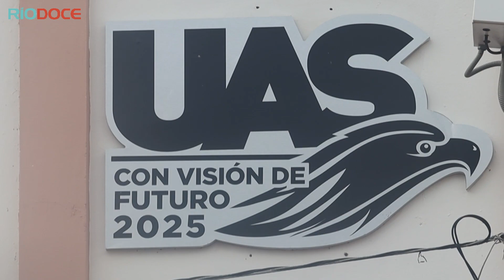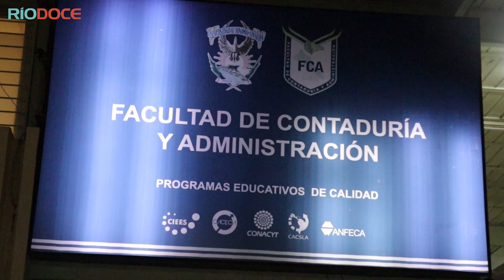REPRUEBAN CUENTA PÚBLICA 2022 DE LA UAS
La Comisión de Fiscalización sumó una situación más en contra del manejo de las finanzas en la Universidad Autónoma de Sinaloa, al emitir un dictamen reprobatorio de las cuentas públicas de la UAS del 2022.

Los 466 millones de pesos que no pudieron ser auditados por la Auditoría Superior del Estado fueron el punto central de la reprobación de la cuenta pública de la UAS.